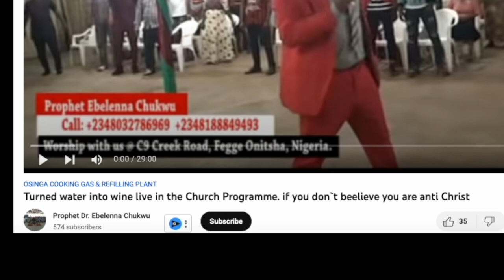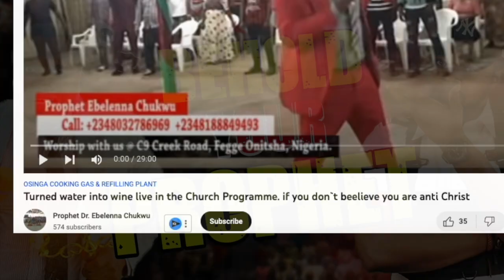Prophet TURNED WATER INTO WINE 🍷 and this happened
PROPHET TURNED WATER INTO WINE...